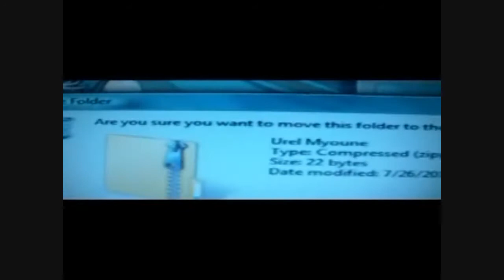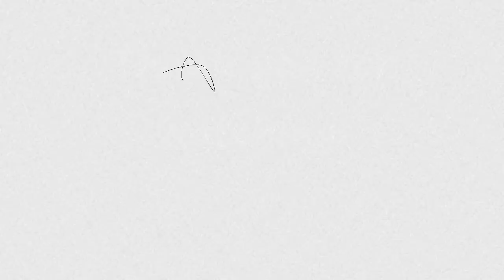【UTAU Newcomer】 The Disappearance of Urel Myoune -DEAD END- 【Urel Myoune】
Original by cosMoP
Originally sung by Miku Hatsune
ust by katokou
Art by me, Starf

I made the talking parts myself! *3*
They're not that good tho xD

So it's finally about time you guys heard the voice that is similar to mine, UREL!
Yea this was actually the first song I rendered with him and I believe it sounds pretty good even with kinda bad otos at the time. But his voice just improved over time. So yeah I really don't know what else to say... The picture was made by me and even though it may not seem like much but I really liked the results! I can only improve. So finally my twins have been released and both featured with how they look.

By the way can any of you guys help me get them on UTAU wiki! Please and thank you :D